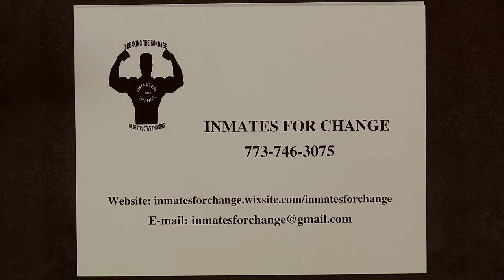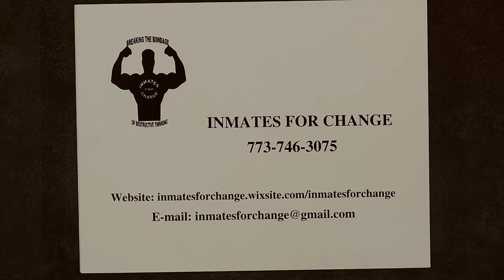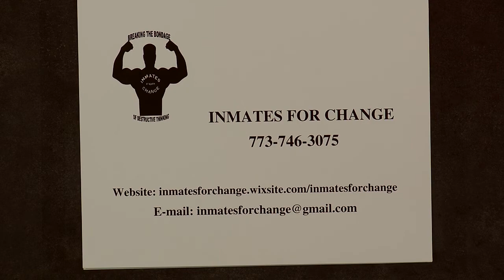Inmates For Change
Inmates For Change’s Executive Director Budder Jones welcomes Dr. David Olson to discuss his statistically research related to re-entry and recidivism. This program was recorded on January 22, 2020 at Chicago Access Network Television (CAN TV).